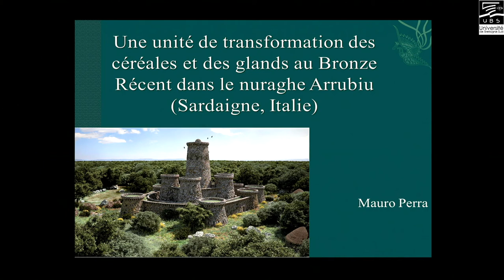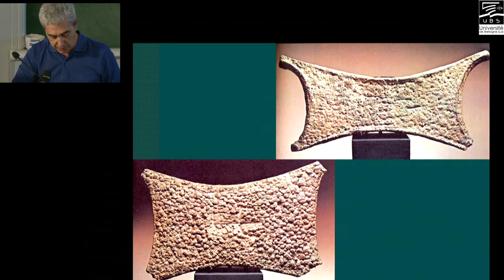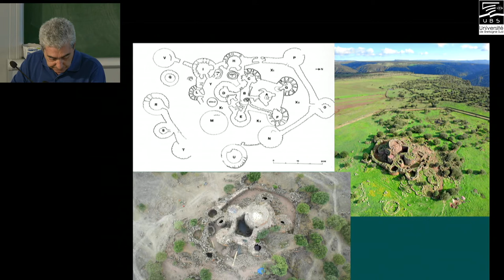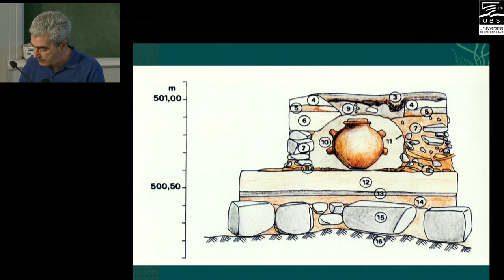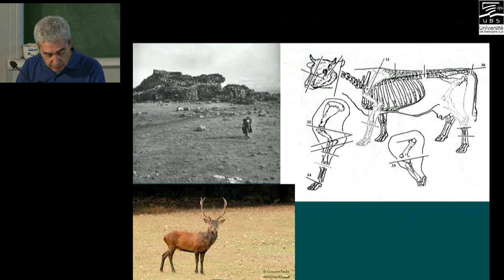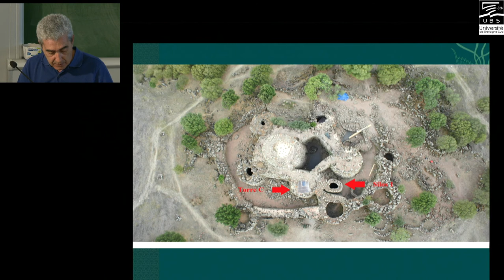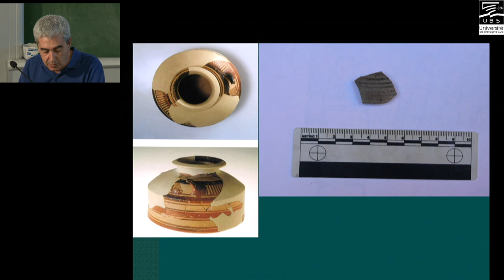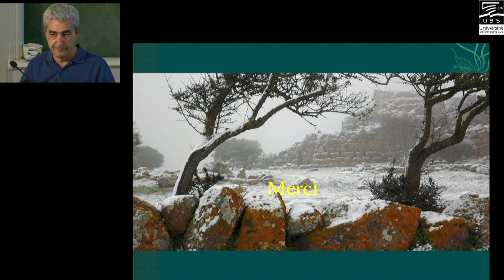Actualités en archéologie biologique : Mauro Perra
Une unité de transformation des céréales et des glands au Bronze récent dans le nuraghe Arrubiu (Sardaigne, Italie).
Mauro Perra (directeur scientifique des musées d'Orroli et de Villanovaforru, Sardaigne)